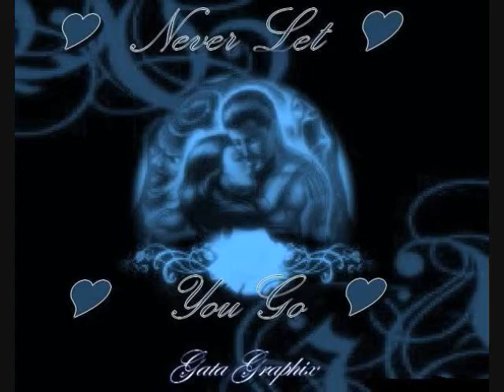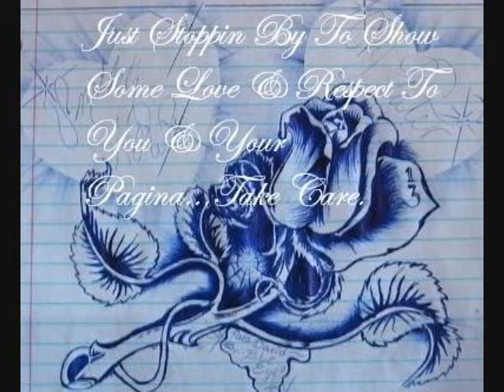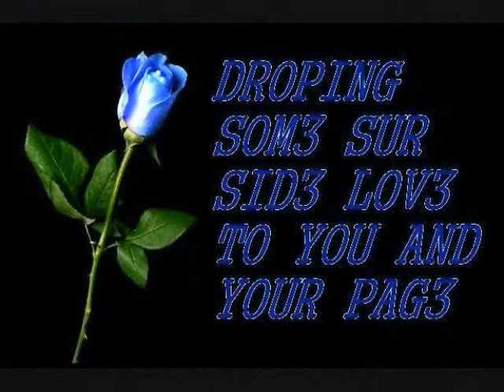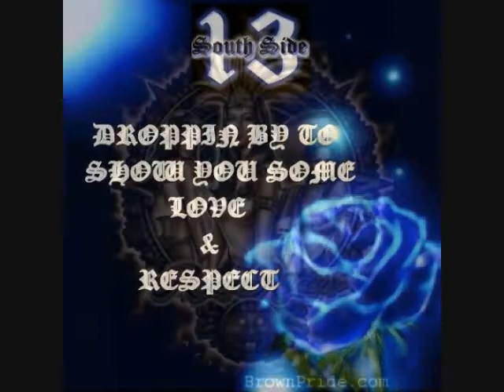Mis Sueños Se Keman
chido despues de mucho timepo
vuelvo a subir rola si no avia subido es xke varias de las ke iva a subir ya las subieron
y no kiero aser monton kon rolas repetidas
a y xk tambien me dava hueva aser videos